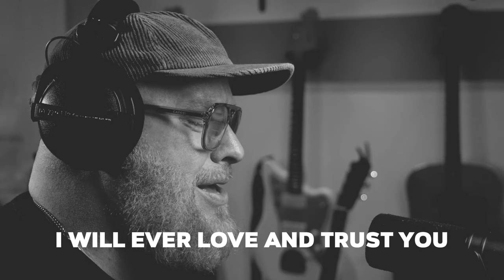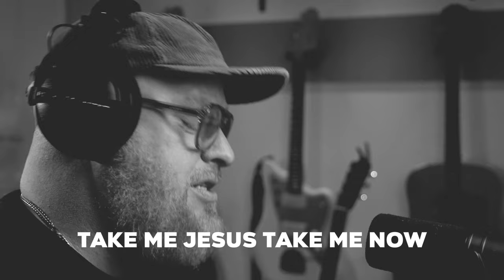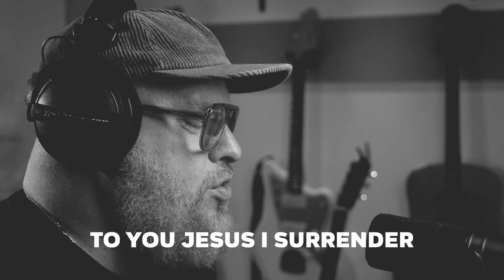I Surrender All - Worship Jesus At Home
I want to Surrender All of my life to Jesus not just some it. He doesn't just see the nest step. He sees every step to come. When I place my whole life in his hands, I am placing it in the hands of the one who gave me life, in the first place.

LYRICS:
To You Jesus I surrender,
All to You I freely give;
I will ever love and trust You,
In Your presence daily live.

Humbly at Your feet I bow

Lord, I give myself to Thee;
Fill me with your love and power,